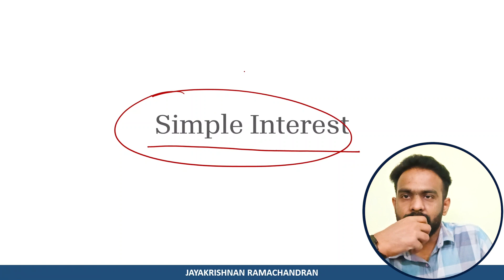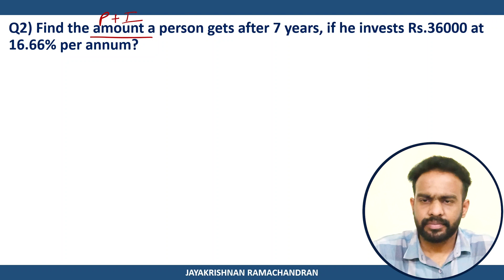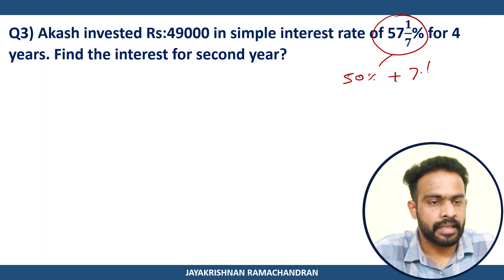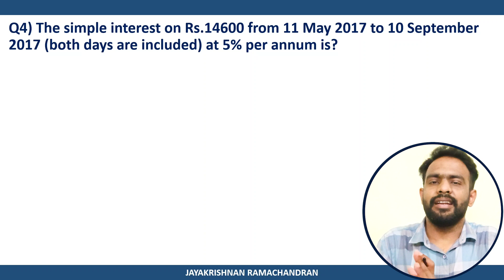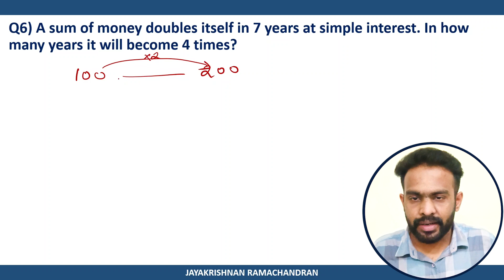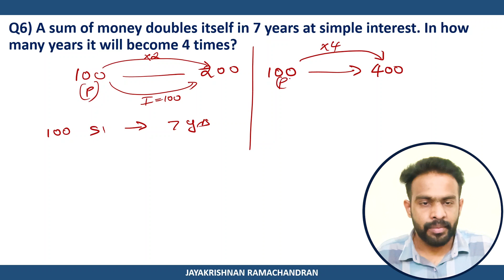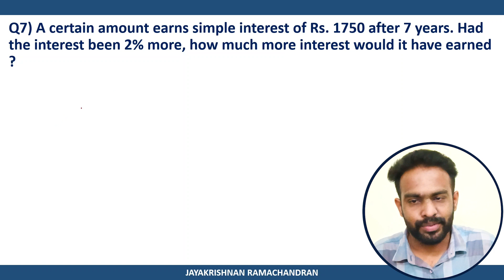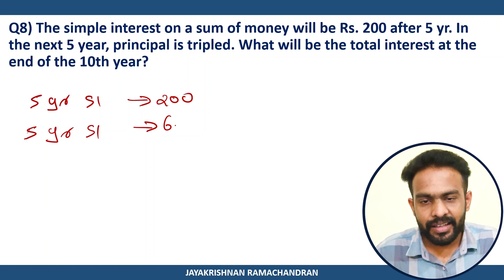Simple Interest | PSC | Bank | SSC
In this video, we delve deep into the fundamental principles of Simple Interest, equipping you with the knowledge and skills needed to ace your upcoming exams with confidence. Join us on this learning journey and empower yourself with the skills needed to excel in your upcoming Bank, PSC, and SSC examinations.